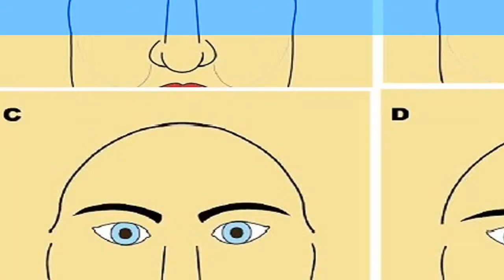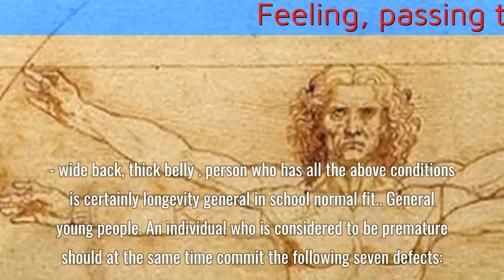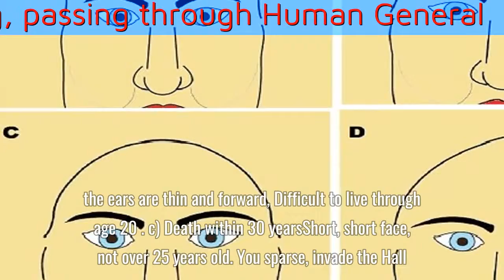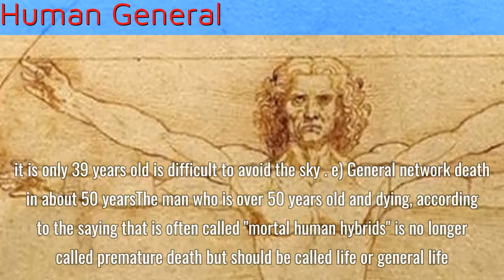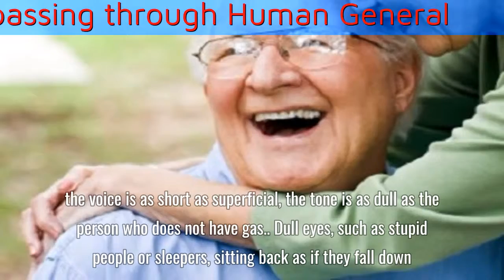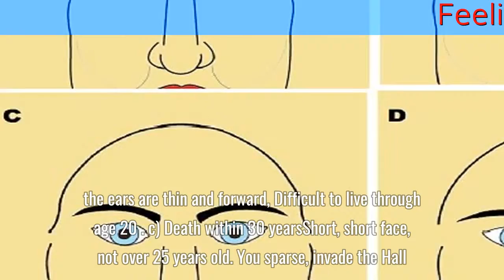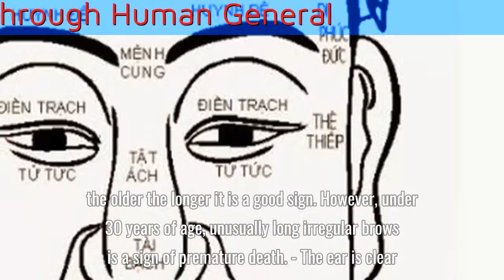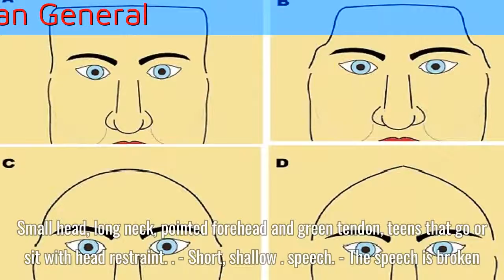Feeling, passing through Human General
Feeling, passing through Human General * Video có thể chứa nội dung bản quyền dựa trên luật sử dụng hợp lý fair